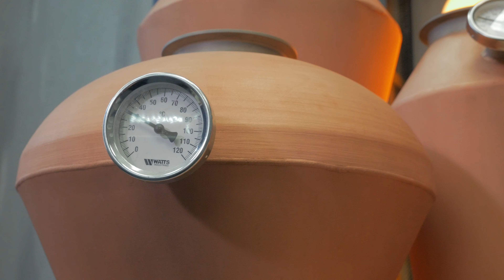Медный вискарный шлем! Как выбрать медный шлем и царгу для перегонки?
Всем привет!

Тема сегодняшнего видео - медные шлемы и царги. Поговорим о том, как выбрать шлем и царгу, покажем ассортимент медных шлемов и царг нашей компании, расскажем для каких целей тот или иной шлем. Ведь, точно возникает вопрос : "В чем их отличие и для каких целей какой больше подходит?".

Смотрите видео, находите ответы на свои вопросы, а если не найдете, то пишите их в комментариях.